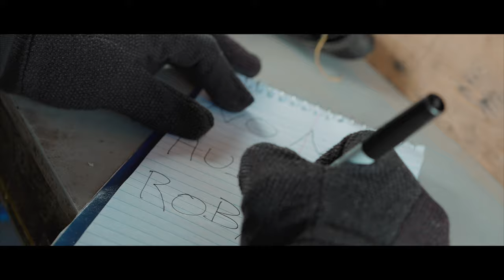EL PAJARO - LA VIDA MALA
Brownside presents EL PAJARO debut single "LA VIDA MALA"